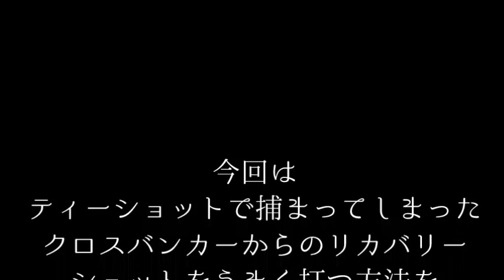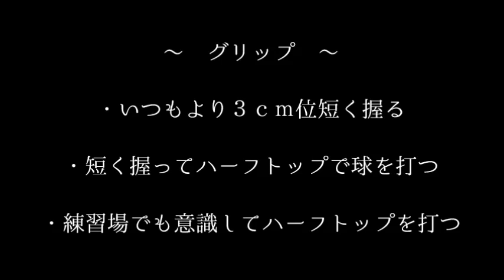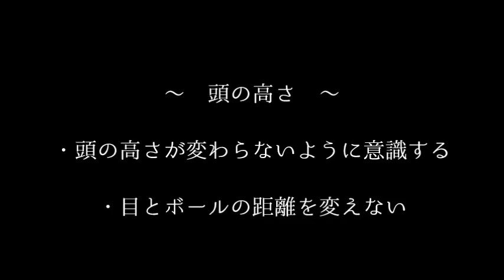【ゴルフ】真ちゃんのワンポイントレッスン‹クロスバンカー›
日本プロゴルフ協会会員の前田真吾プロが、初心者には優しく、上級者には基本を思い出せるように分かりやすくレッスンします。
‹前田真吾（まえだ・しんご）›　日本プロゴルフ協会ＴＣＰ会員、中日カントリークラブ（三重県鈴鹿市）副支配人。第２０回三重県オープン優勝。名古屋市出身。